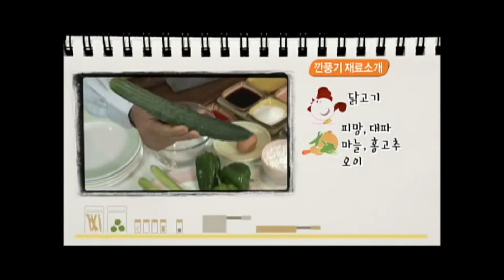[여경래셰프의 쉬운 중식요리] 루이의 니하오 키친 15편_ 깐풍기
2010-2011년 푸드tv에서 방송된 여경래셰프의 루이니하오 키친 열다섯번 째 편
깐풍기

중식 쉽게 만들기 함께 도전해 보세요!